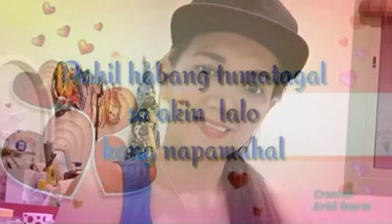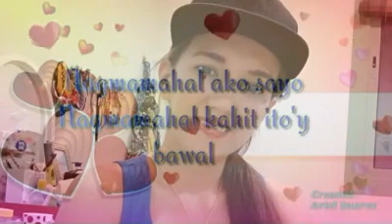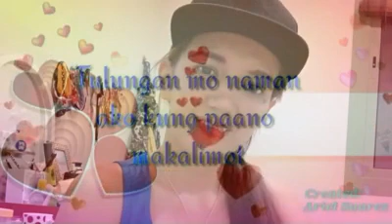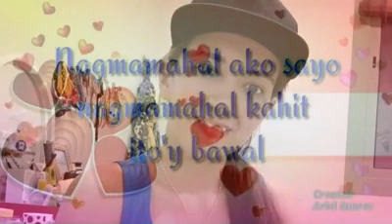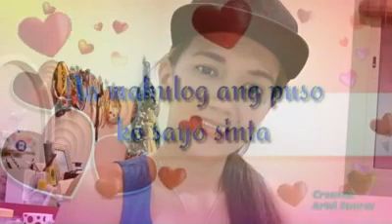Nagmamahal kahit bawal